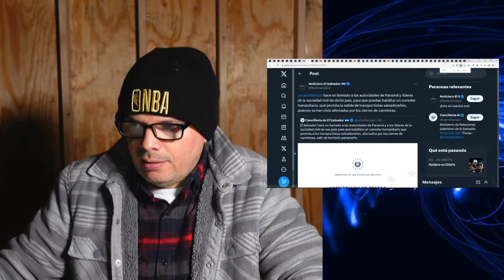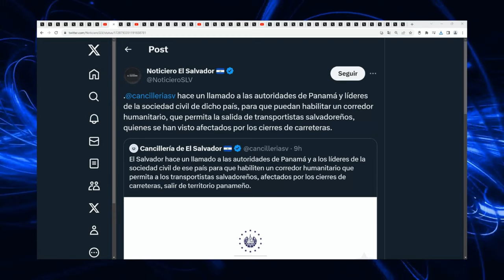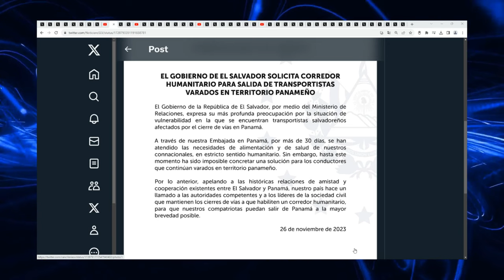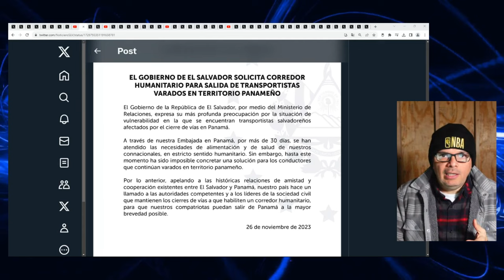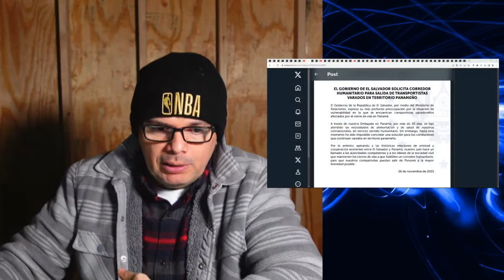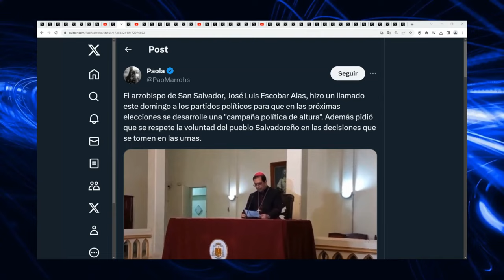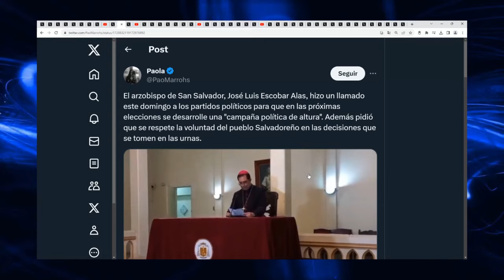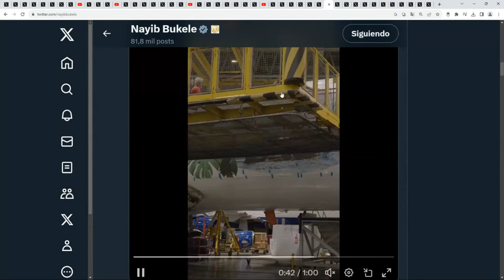ALERTA URGENTE, BUKELE A PANAMA